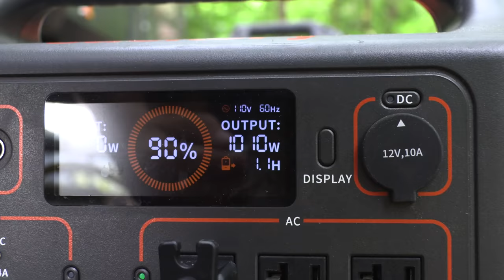Most DANGEROUS and GRATIFYING Spot n' Stalk of my LIFE! {NOT WHAT YOU EXPECT}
"Jackery Day is coming soon!!! 8:00 PM PDT 12th of May with it’s brand new product - Jackery’s biggest day of the year!"

If you are interested in visiting South Africa, do yourself a favor and contact Gerhard Vos from Daggaboy Safaris! He is one of the best guys I've ever met and can set you up 100%